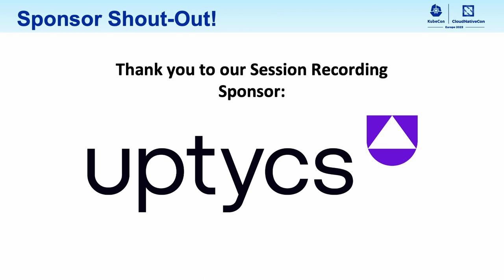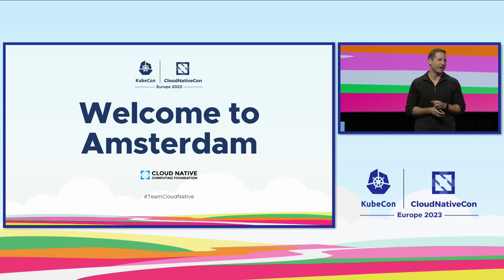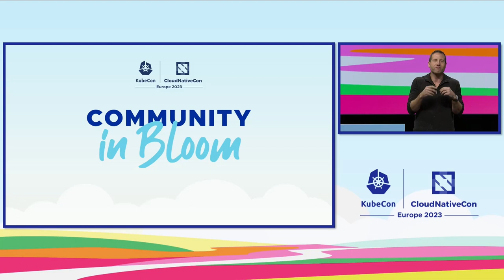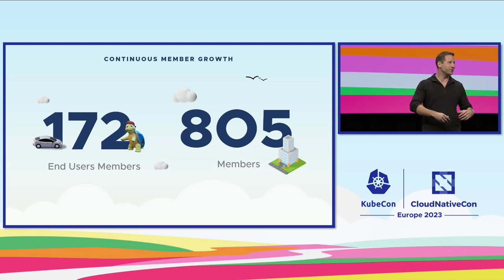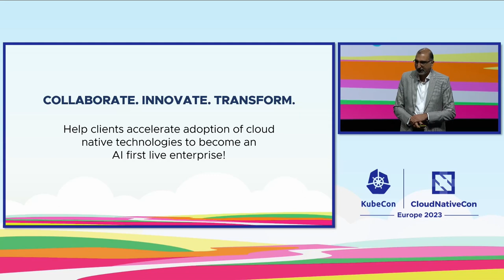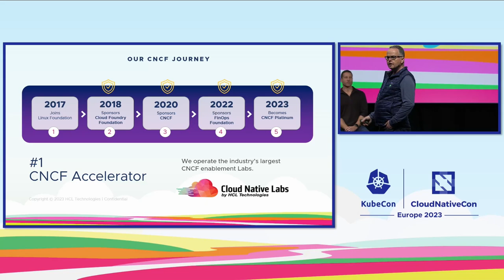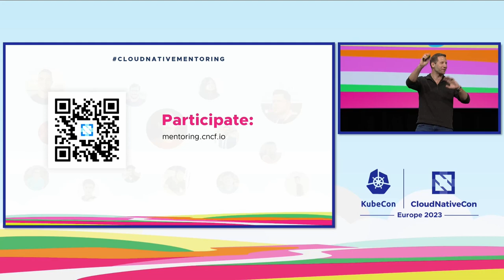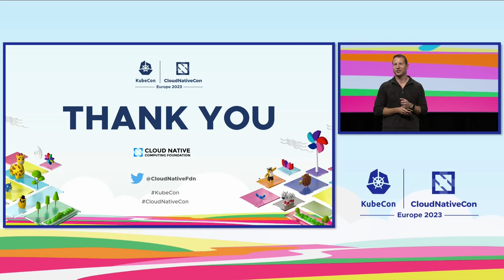Keynote: Welcome + Opening Remarks - Priyanka Sharma & Chris Aniszczyk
Keynote: Welcome + Opening Remarks - Priyanka Sharma, Executive Director, Cloud Native Computing Foundation & Chris Aniszczyk, CTO, Cloud Native Computing Foundation